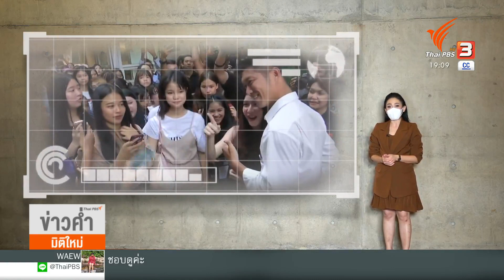มองการเคลื่อนไหวคนรุ่นใหม่จากร่างรัฐธรรมนูญ : พลิกปมข่าว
ท่าทีของสมาชิกรัฐสภาหลายคน อาจทำให้บางคนมองไปถึงปลายทางของร่างแก้ไขรัฐธรรมนูญฉบับประชาชนวันวันที่ 17 พ.ย.นี้ แล้ว แต่สิ่งที่เราเห็นจากการเคลื่อนไหวครั้งนี้ ไม่ว่าร่างรัฐธรรมนูญจะผ่านวาระแรกหรือไม่ สะท้อนถึงวิธีคิดของคนรุ่นใหม่ ที่เน้นการขายความคิด ปฏิรูปในหลากมิติ ไม่ใช่เป้าเหมายเพียง แพ้ หรือ ชนะ ซึ่งสอดคล้องกับสิ่งที่เกิดขึ้นทั่วโลก

ติดตามชมรายการพลิกปมข่าว วันอังคารที่ 16 พฤศจิกายน 2564 ในช่วงข่าวค่ำมิติใหม่ทั่วไทย ทางไทยพีบีเอส หรือรับชมย้อนหลังได้ทาง